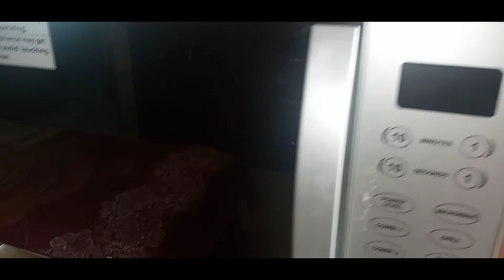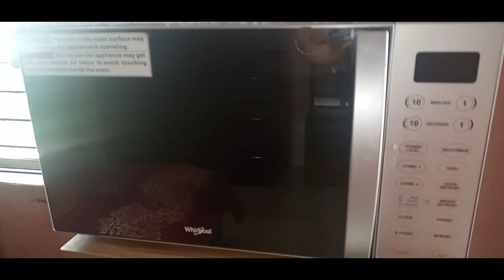খুব সহজে ওভেন পরিস্কার করুন।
বন্ধুরা আজ আমি ওভেন পরিস্কার করে দেখাবো। ওভেন আমাদের দরকারী জিনিস।  তাই  এটি clean রাখা দরকার।  মাসে একবার clean করলে ওভেন টি ভালো থাকবে। ওভেন পরিস্কার করতে আমি সাবানের গুড়ো ও লেবু ব্যাবহার করেছি। আর glass cleaner দিয়ে glass clean করেছি।  এতে ওভেন টি অনেক পরিস্কার হয় আর লেবু দেওয়ার কারনে ওভেনের ভিতরে সুন্দর একটা smell পাওয়া যায়। ভালো লাগলে আপনারা এই ভাবে oven clean করতে পারেন। ভিডিওটা দেখার জন্য সবাইকে অসংখ্য ধন্যবাদ।